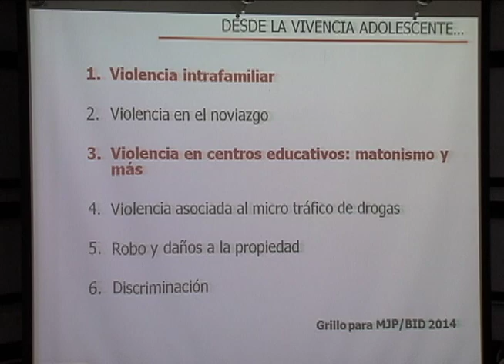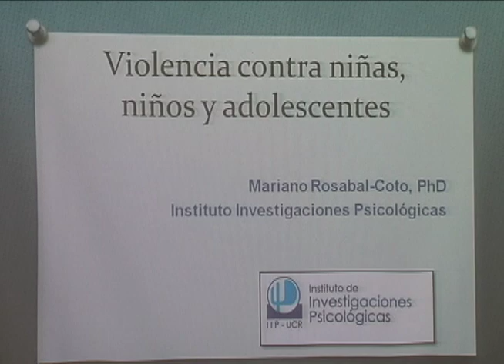Violencia en la niñez costarricense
El Instituto de Investigaciones Psicológicas de la UCR analizó diversos tipos de violencia que sufre la niñez costarricense.